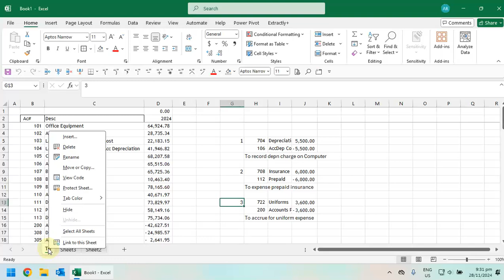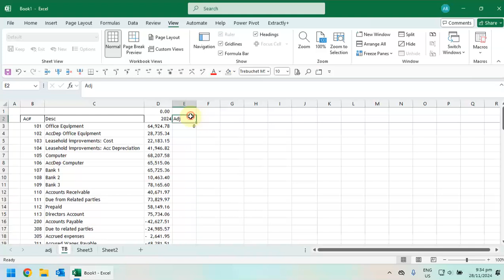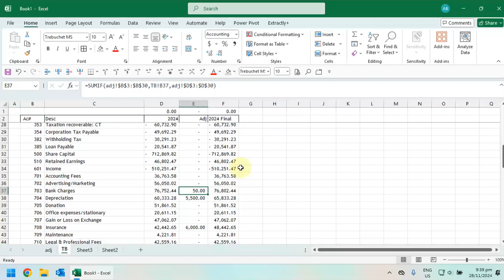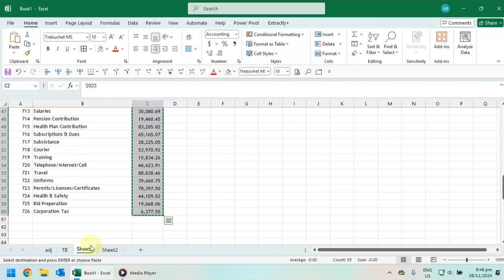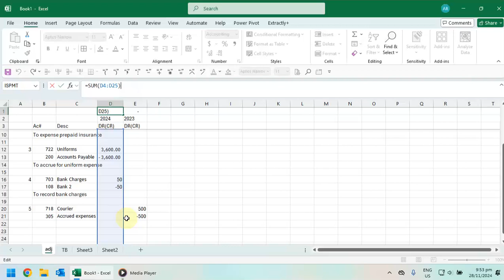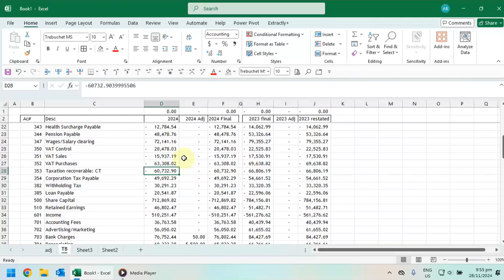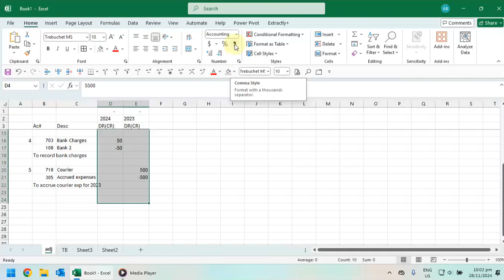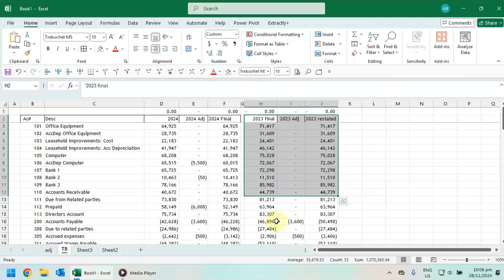Excel extended/adjusted trial balance (including prior period adjustments)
This video shows how to create an extended/adjusted TB in excel.
It demonstrates a method to easily track adjustments for the current year as well as any prior period adjustments.

0:00 Introduction
0:30 Preparing the Trial Balance
2:02 Adjustments to be made
2:47 Adding an adjustment tab for adjustments
3:42 Summing net impact of adjustments on each Trial Balance account
5:24 Computing final current year balances
6:14 Example showing how TB automatically updates when adjustments are entered
7:35 Note on sumif formula and summing the full column
9:07 Entering prior year adjustments
15:43 Adjusting comma style (number formatting)
17:07 Entering the year as text by using an apostrophe